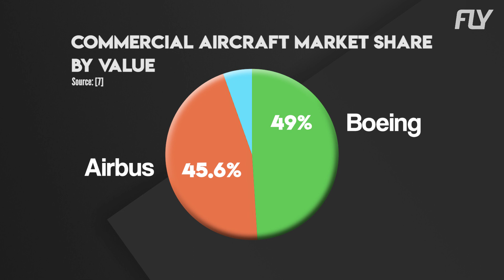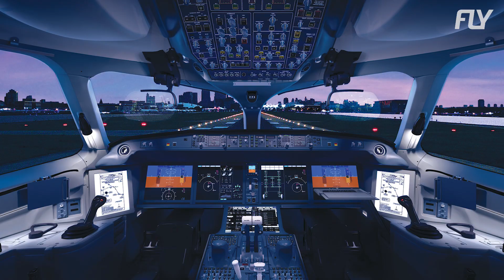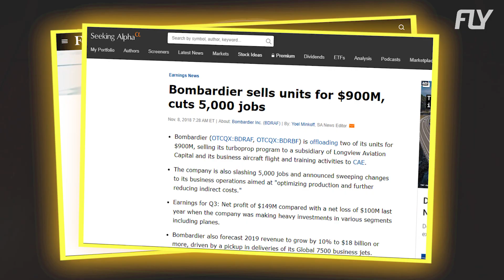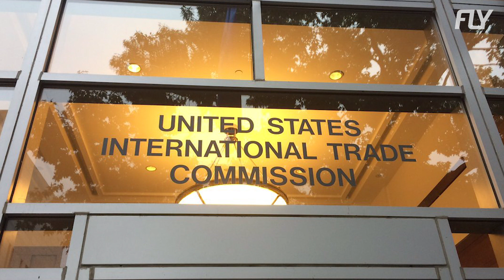This Plane Was a Game Changer and Boeing Tried to Kill It Off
This is the story of how Boeing tried to kill off a great plane...and failed. Its the Bombardier C Series, which was later re-branded as the Airbus A220. How Boeing tried to make sure the plane didn't enter the US market. It even had the backing of the US Government. But it wasn't enough...